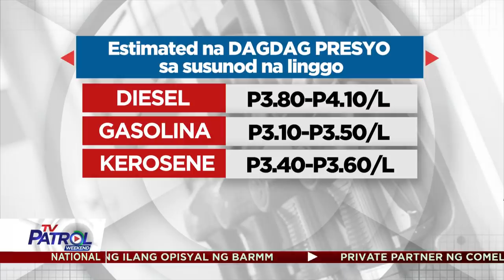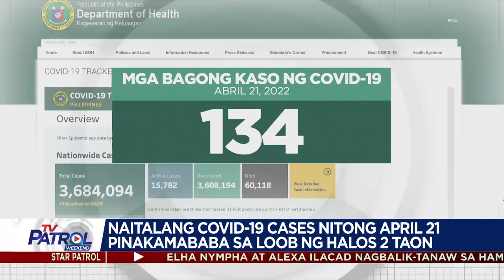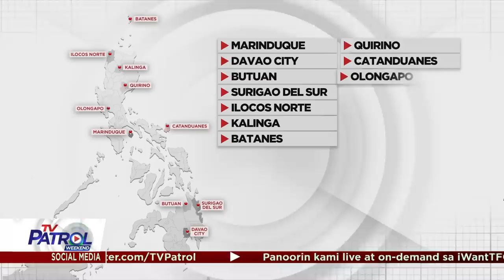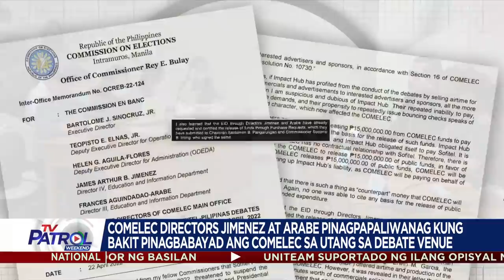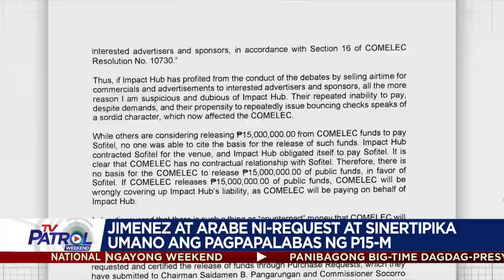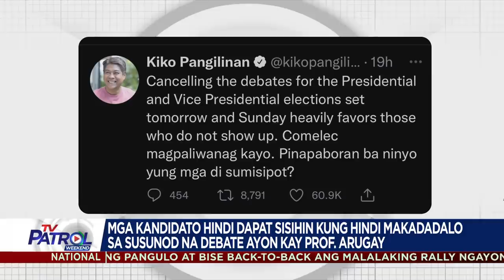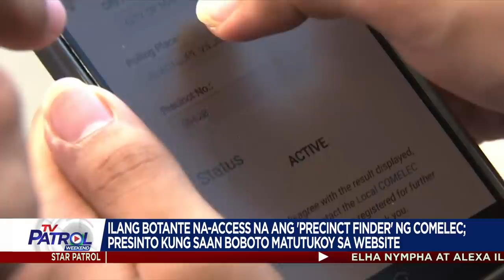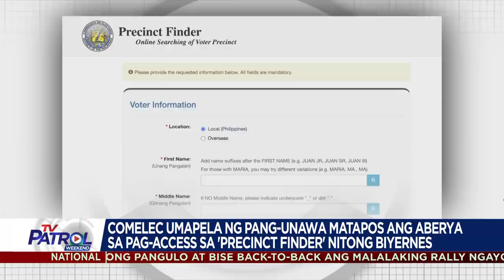TV Patrol Playback | April 23, 2022